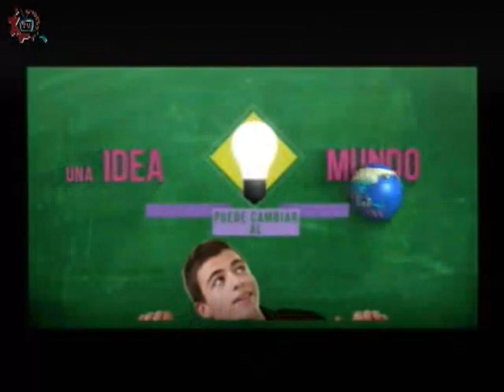20150601-CE1415/Nuestros Alumnos/EST 41 - Día Internacional de África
Nuestros Alumnos. EST 41. Día Internacional de África. Invitados: Tania , Alexandra , Natalia , Cecilia , Samantha. Conduce: Ricardo Martínez. Fecha de emisión: 01 de Junio de 2015. Este y otros programas los puedes ver Producciones con fines educativos para secundarias técnicas en el Distrito Federal, México.